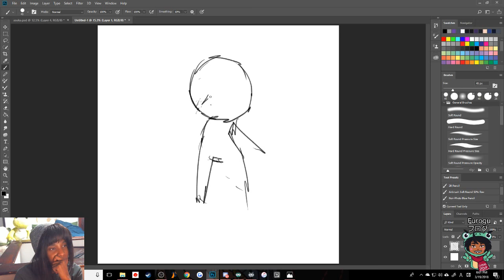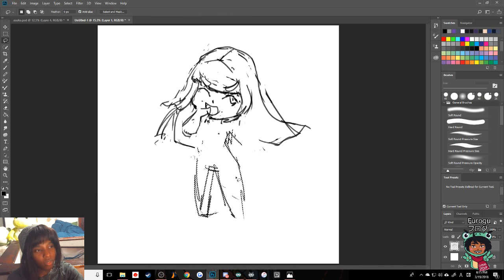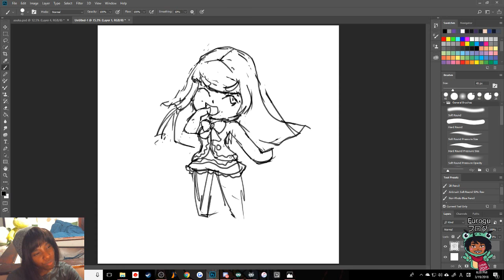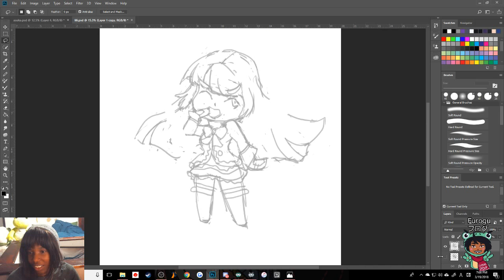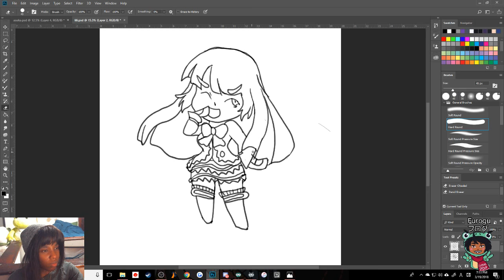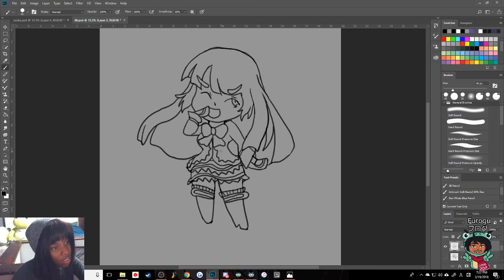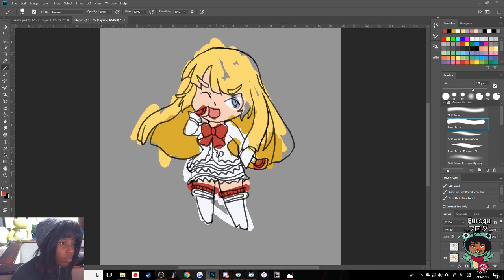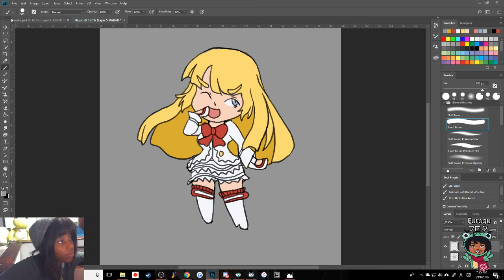You Know what they say about lili players